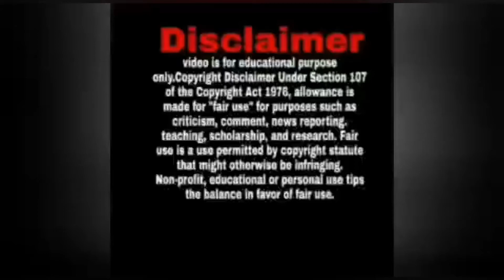DIY Unicorn paper craft / How to make unicorn school supplies /School hacks / Back to school